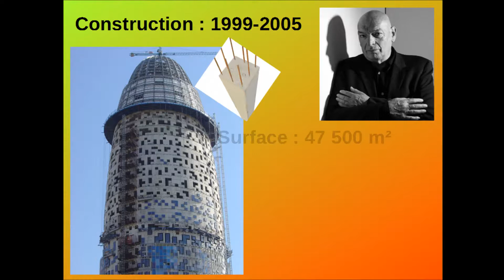LA TOUR GLORIES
Découvrez aujourd'hui une tour assez spéciale : il s'agit d'un bâtiment de l'architecte français Jean Nouvel !

En vous souhaitant une bonne année 2019 !